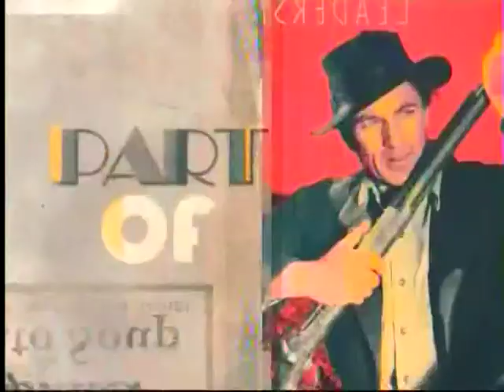TCM Hammer Saturday - The Full Treatment AKA Stop Me Before I Kill (Intro)